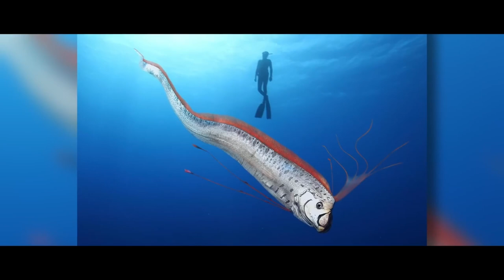In Russland haben sie diesen KÖNIG zum ersten Mal an einer Küste gesehen!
In der Unterwasserwelt leben verschiedene Fische. Einige sind gigantisch groß, andere sind dagegen so klein, dass man eine Lupe nehmen muss, um sie eingehender zu betrachten. Also, wenn ihr zum Angeln geht, seid bereit, unterschiedliche Kreaturen anzutreffen.